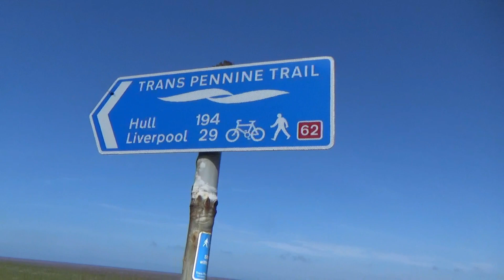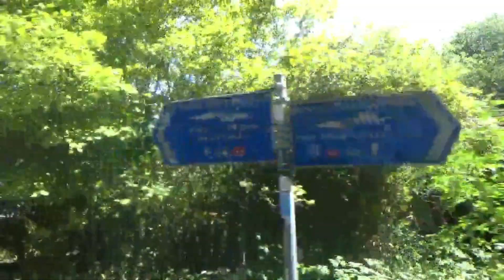Trans Pennine Trail...day 1..take 2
extra footage i found on the gopro i'd forgot about!!